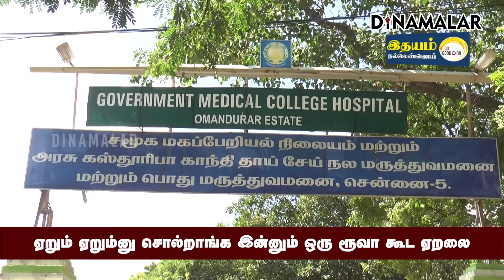மத்திய அரசு கொடுக்குது தமிழக அரசு ஏன் நிறுத்துது? maternity benefit scheme tn govt Muthulakshmi Re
ஏறும் ஏறும்னு சொல்றாங்க
இன்னும் ஒரு ரூவா கூட ஏறலை

 மத்திய அரசு கொடுக்குது
தமிழக அரசு ஏன் நிறுத்துது?
maternity benefit scheme tn govt Muthulakshmi Reddy Maternity Benefit Scheme#maternitybenefitscheme